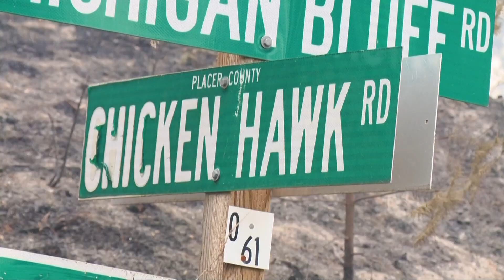California Wildfire | Firefighters save a Northern California church's camp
Cal Fire says crews battling the Mosquito fire were staged at the camp during their initial defense.